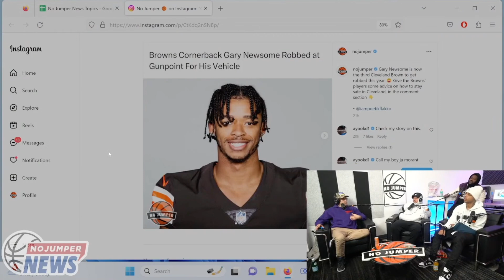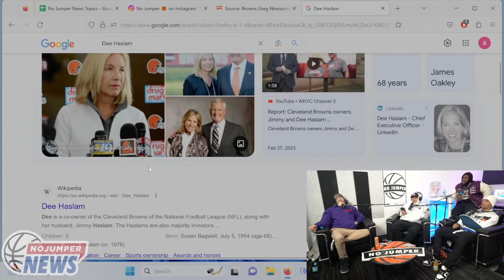Cleveland Browns Cornerback Gray Newsome Was Robbed at Gunpoint For His Vehicle